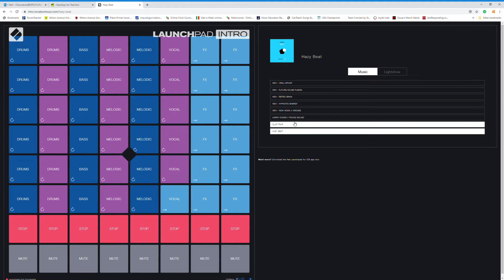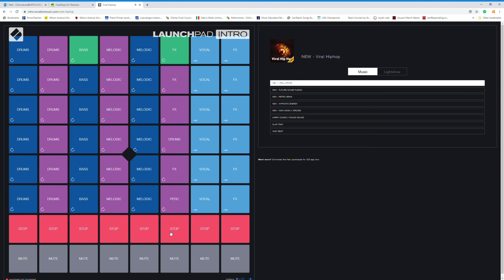Bobcats Launch Pad Example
Hey Wilson Bobcat Students. This is a quick example of how you can use Launch Pad to make original music. Have fun!